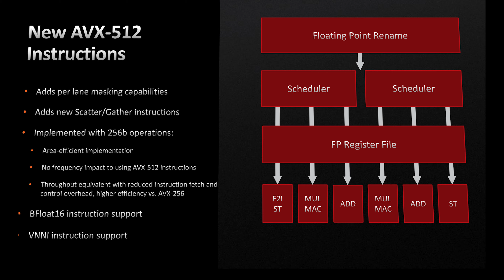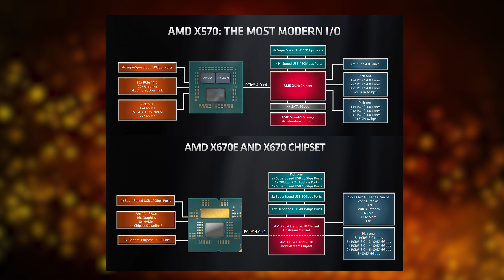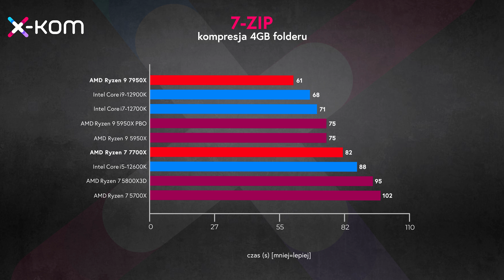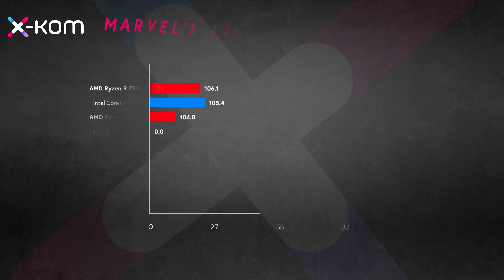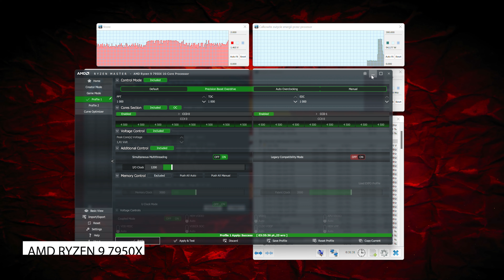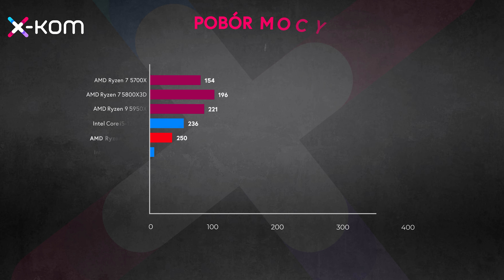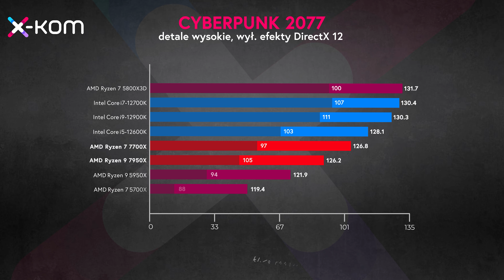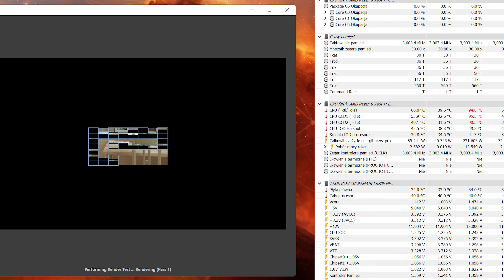NOWE RYZENY TO OGIEŃ! 🔥 | Premiera i test AMD Zen4 ft. Ryzen 7 7700X i Ryzen 9 7950X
Czekaliście? My bardzo! Dajcie znać, jak oceniacie wydajność nowych procesorów 😍

Na rynku debiutują procesory Ryzen serii 7000. Jak wypadają AMD Ryzen 7 7700X i 9 7950X? Co mają do zaproponowania potencjalnym nabywcom? Czy to interesująca propozycja? Sprawdza to Piotr „Lipton” Szymański.

Nowe Ryzeny z serii 7000 oparto na nowej architekturze Zen 4. Można ją uznać za rozbudowanie Zen 3. Poprawiono wydajność w odniesieniu do IPC i zegarów. Zmniejszeniu uległy przeciętne opóźnienia. Lepiej wypada też cache oraz efektywność energetyczna. Pojawiło się także wsparcie dla instrukcji AVX-512. Najwyższa w hierarchii jednostka nadal posiada 16 wątków i 32 rdzenie.
Jak Ryzeny serii 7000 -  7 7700X i 9 7950X – poradziły sobie w testach renderingu? Jak wypadły w grach pokroju Anno 1800, Crysis 3 Remastered, Cyberpunk 2077 czy Marvel’s Spider-Man Remastered? Jak wyniki podsumuje Lipton oraz co ma ogólnie do powiedzenia o nowych CPU od AMD? Co ich premiera wprowadza na rynku? Obejrzyjcie film i dajcie nam znać, jak widzą Wam się nowe procesory AMD Ryzen serii 7000.

00:00 - TEST AMD RYZEN 7 7700X i 9 7950X
00:35 - specyfikacja techniczna Ryzen 7000
01:12 - nowa architektura - Zen 4
02:00 - nowe gniazdo - LGA1718
02:50 - nowe płyty główne - X670 i X670E
03:41 - AMD EXPO - podkręcanie RAM jednym kliknięciem
05:01 - platformy testowe i metodyka testów
05:50 - testy w programach użytkowych
07:17 - testy w grach | 1920x1080
09:23 - testy w grach | 2560x1440
09:55 - podkręcanie Ryzen 7 7700X i 9 7950X
11:26 - temperatury Ryzen 7 7700X i 9 7950X
11:56 - pobór mocy | cała jednostka PC
12:23 - undervolting Ryzen 9 7950X
13:01 - WNIOSKI - wydajność, ceny, opłacalność, przyszłość AM5